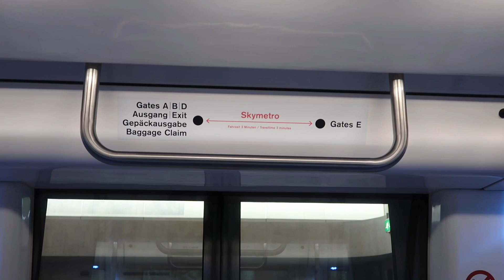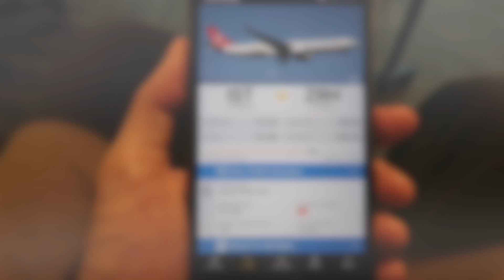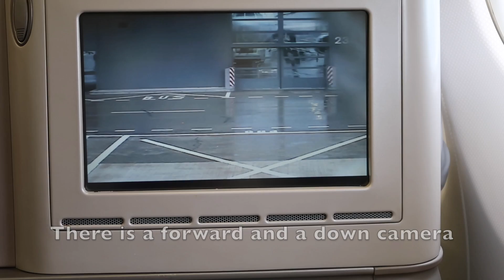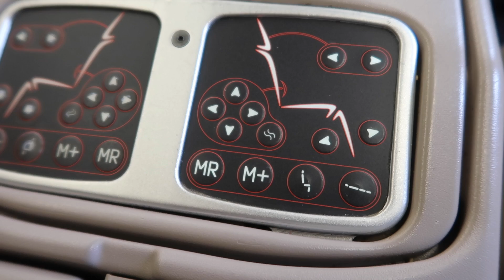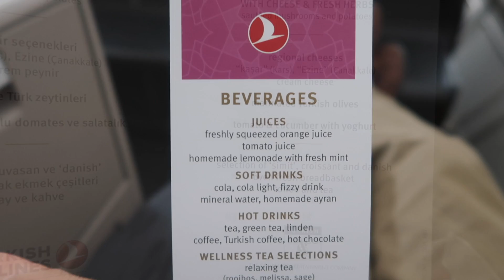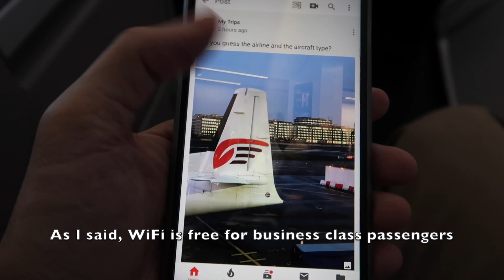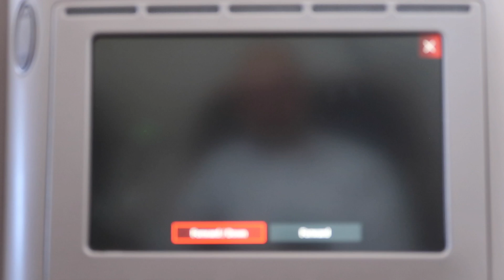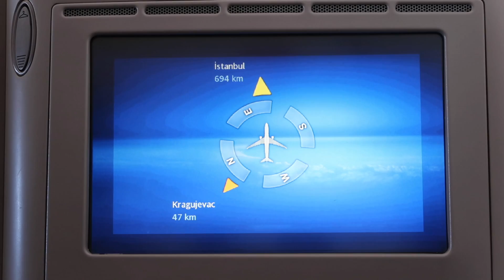The BEST European Business Class: Turkish Airlines, Zurich to Istanbul, A330-300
This is my review of my flight with Turkish Airlines from Zurich to Istanbul on an A330-300.

Flight time: 2hr18min
Aircraft type: A330-300
Aircraft reg: TC-JNR
Aircraft age: 7 years
Ticket cost: Zurich-Istanbul-Doha 30,000 miles + 135.84 euros for taxes

or
Use the link below to book your first stay with AirBnb and you will get £25 off!